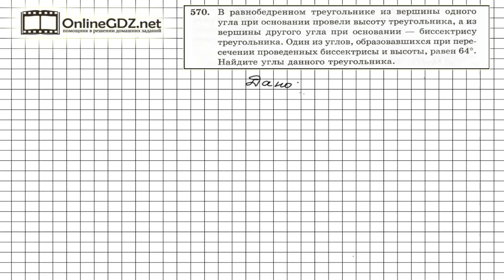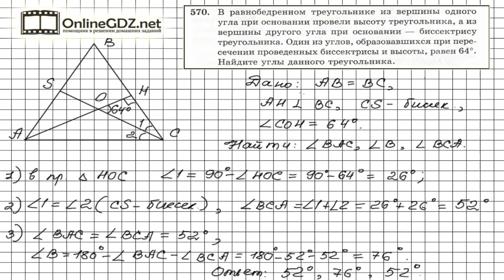Задание №570 - ГДЗ по геометрии 7 класс (Мерзляк)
Углы треугольника, описанного в условии задания 570, вычислить просто, если воспользоваться свойствами биссектрисы и высоты треугольника. Также удобно использовать то, что сумма острых углов прямоугольного треугольника равна 90 градусам.